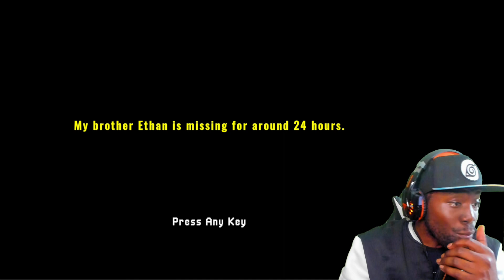My Brother Went Missing | Missing Hiker | FULL GAME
I hope you enjoyed the video and have a great day :D and if you are new to the channel; Think about joining the NaxNation because I, as well as everyone else appreciate you.